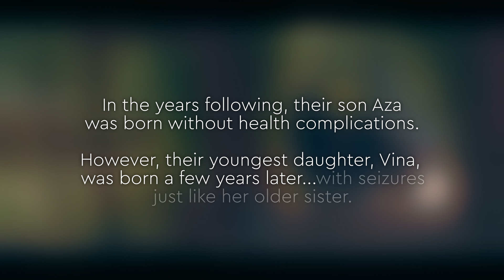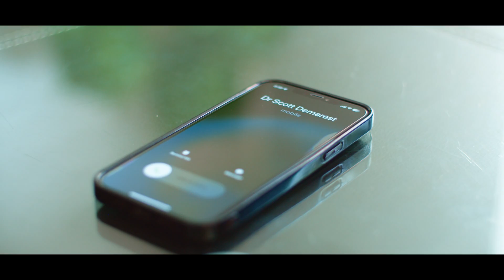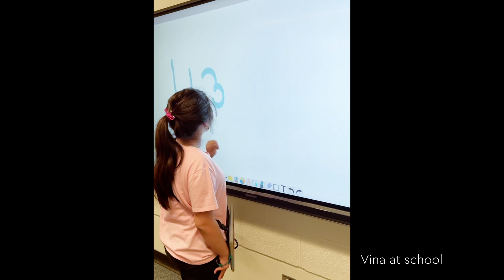Healing Kids Precisely: Lena and Vina’s Story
Lena and Vina were born with constant, life-threatening seizures. After nearly a decade of searching for the cause of their debilitating symptoms, the girls’ neurologist, Scott Demarest, MD, was able to provide the family with a diagnosis. Genetic testing and advances in research revealed that both girls had a newly discovered, extremely rare genetic mutation that caused their cells to attack and degrade vitamin B6 in their bodies. A simple, over-the-counter vitamin supplement turned out to be the precise medication they needed. Their seizures went from hundreds a day to almost no seizures in a year.

Make a donation to Precision Medicine and help fund more innovative research and lifechanging discoveries